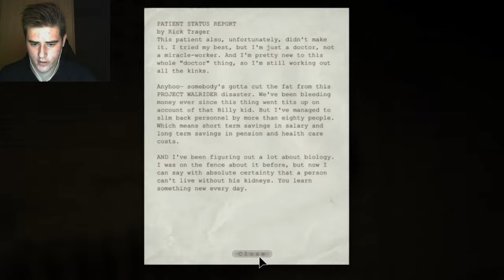Outlast #4 | De dokter knipt mijn vingers eraf